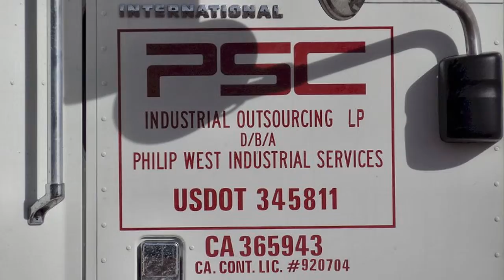LP TRUCK ~ PSC INDUSTRIAL TANKER ~ TRUCKING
Seen in northern Arizona. LP Truck PSC Industrial Outsoursing LP, Philip West Industrial Services, Riverside CA.  Are you a LP Truck Driver for PSC trucking?

Peace,